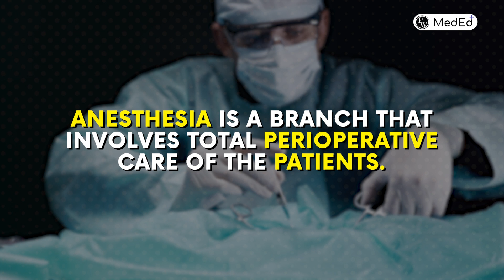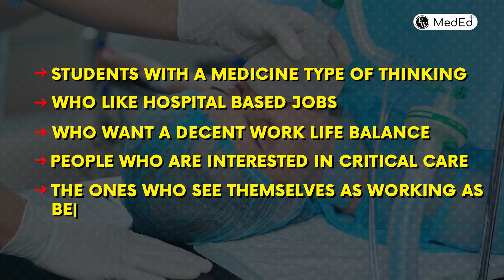Anesthesia For NEET PG | Residency Explorer Session by Dr. Vinish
Dive into the world of Anesthesia for NEET PG with Dr. Alekhya in this Residency Explorer Session. Gain valuable insights, tips, and essential information to navigate the challenges and excel in your preparation.